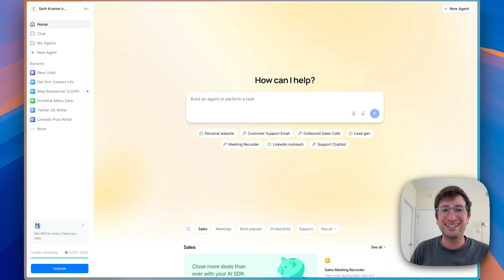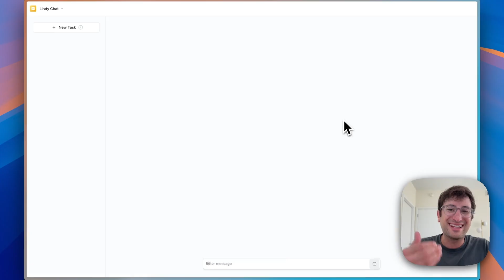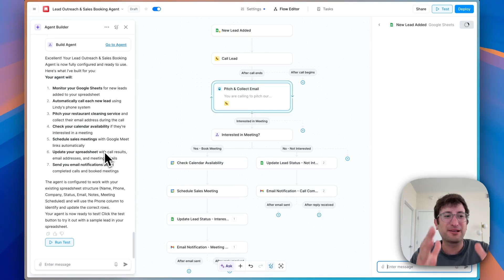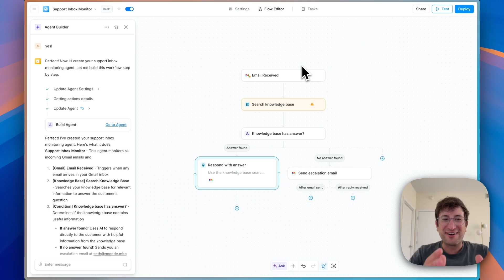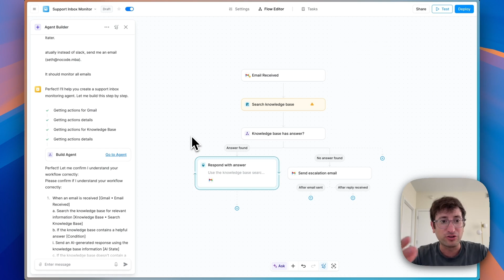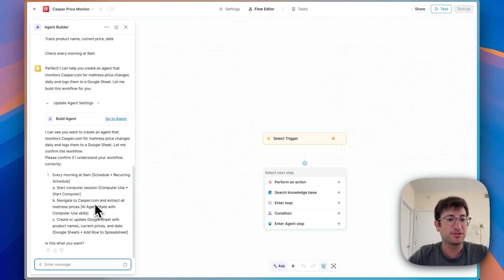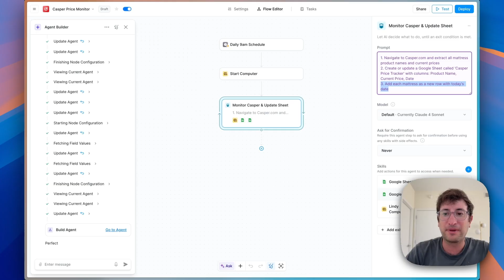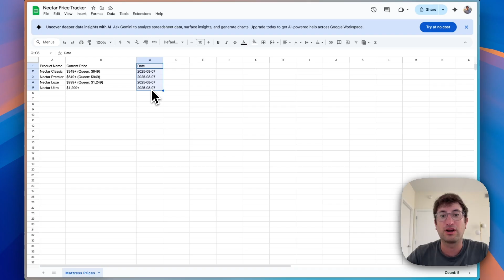Create AI employees that actually get things done (NEW Lindy features)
Lindy just launched game-changing new features that make it feel like the Cursor of AI agents. In this video, I’ll show you real use cases of how Lindy works, the powerful updates they’ve added, and why this might be one of the most useful AI automation tools yet.

WHAT YOU'LL LEARN:

- Prompt-to-agent: Type a task in plain English, and Lindy builds an AI agent for you — no drag-and-drop required.
- Autopilot mode: Lindy now has access to a virtual computer, meaning it can take actions like a real human (browse websites, update spreadsheets, monitor competitors) without needing API access.
- Team features: Share agents with your entire organization, so AI workflows can run seamlessly across your business.

DEMOS IN THIS VIDEO:

- Building an outbound sales agent that calls leads, adds them to Google Sheets, checks your calendar, and books meetings.
- Creating a customer support agent that answers emails, uses a built-in knowledge base, and escalates issues to Slack.
- Using autopilot to monitor a competitor’s website daily and log pricing into Google Sheets.